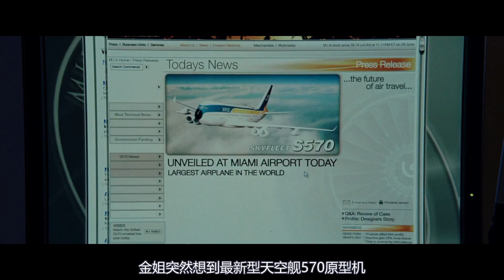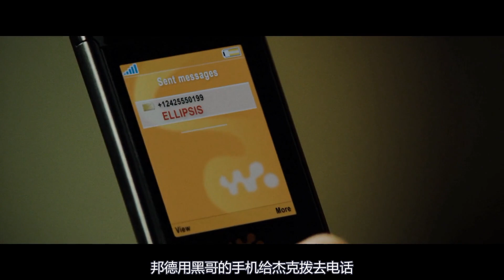我心目中007系列最美女主角，一个性感妖娆最让邦德动心的女人，可惜最后却死了！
英国军情六处特工詹姆斯•邦德（丹尼尔•克雷格饰）这一次的任务是在赌场上赢取俄罗斯间谍手中的巨额财富，让其背后的恐怖组织势力无法达成阴谋并且击垮恐怖组织。这次，邦德有了一个漂亮的得力女助手琳德（伊娃•格林饰）。邦德经过了赌场上的种种训练，最终来到了皇家赌场。随着赌注越来越大，这场赌局也愈来愈显示出背后交错的阴谋。邦德甚至险些死于非命。
　　在共同的合作中，邦德和琳德不知不觉拥有了信任和默契，这种感情，将会何去何从呢？